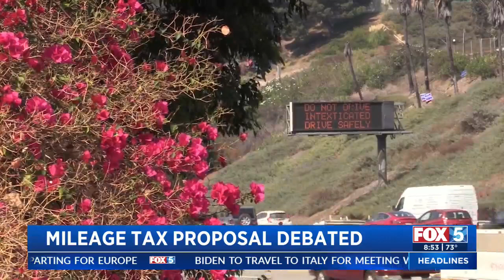San Diego Leaders Consider Taxing Drivers Per Mile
San Diegans could be taxed for every mile they drive if a new proposal by local policymakers is approved -- an idea that's prompting fierce debate.